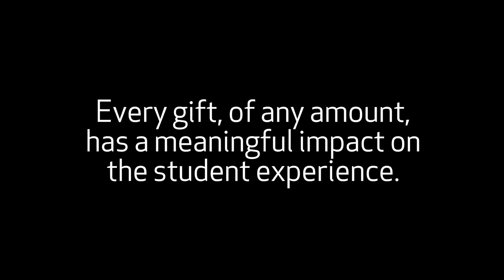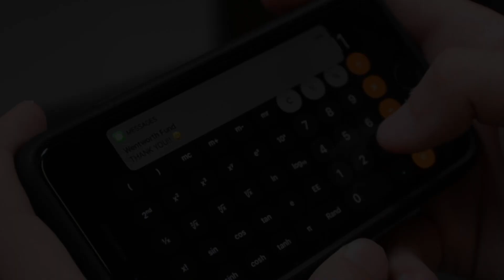FY19 Thank You from Wentworth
Wentworth Institute of Technology wants to thank you for your generous support. Your gifts add up!